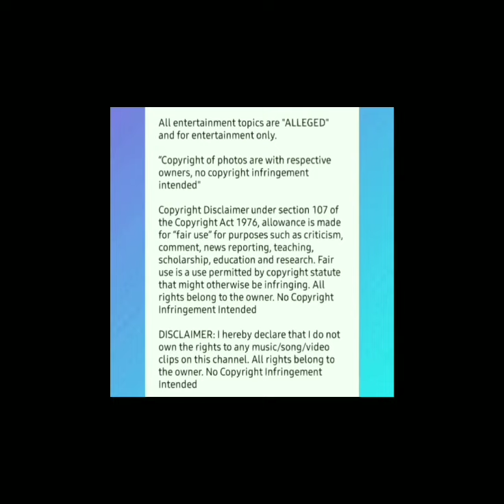Belle Collective Reunion Part 2 Sneak Preview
Watch "Dawn Robinson formerly of En Vogue and

Watch "Changing Faces former member Cassandra Lucas

Watch "OWN TV Belle Collective Season 2 Reviews Plus my interviews with Aikisha, Sogucci, Latrice" Full Playlist

J.Evans_Official: Belle Collective reunion part 2 sneak preview

Intro Song/Outro Song:
Song: Hands Way Up
Artist: Gunnar Olsen
Album: Hands Way Up

Promotion Commercial Clip Song:
Song: Disco Knights
Artist: Quincas Moreira
Album: Disco Knights